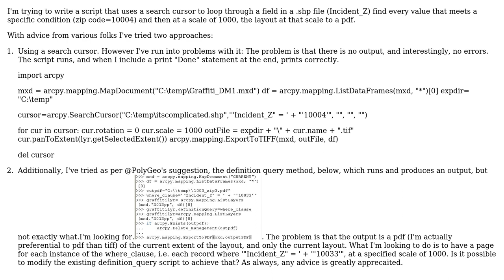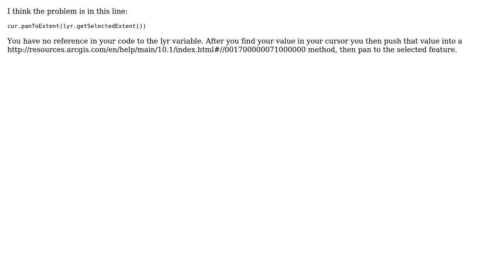GIS: ArcPy: (SearchCursor/export to tiff ) with no output (2 Solutions!!)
GIS: ArcPy: (SearchCursor/export to tiff ) with no output

With thanks & praise to God, and with thanks to the many people who have made this project possible! | Content (except music & images) licensed under CC BY-SA | Music | Images & others | With thanks to user PolyGeo user David Meek user artwork21 and the Stack Exchange Network Trademarks are property of their respective owners. You are responsible for your own actions.